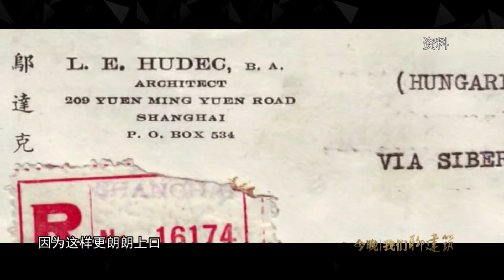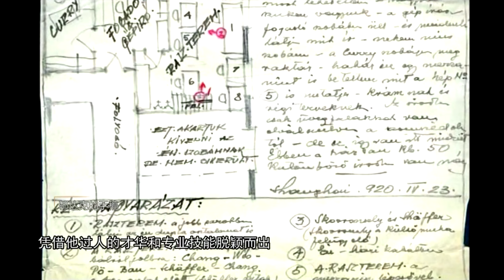The Architecture designed by László Hudec in Shanghai 上海的邬达克建筑《今晚·寻访邬达克》【DocuLife】